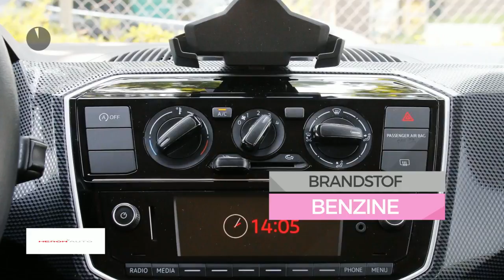Volkswagen up! 1.0 5drs. Move up! airco | navi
Gem. verbruik: 4,0 l/100km
Verbruik stad: 4,0 l/100km
Verbruik snelweg: 3,0 l/100km

Merk: Volkswagen
Model: up!
Type: 1.0 5drs. Move up! airco | navi | 5drs |
Bouwjaar: 2017
Vermogen: 60 kW
Cilinderinhoud: 999 cc
Aantal cilinders: 3
Brandstof: benzine
Transmissie: handgeschakeld
Gewicht (leeg): 834 kg
Carrosserievorm: hatchback (5 drs)
Kleur: geel

Accessoires:
* Bagageruimte afdekking
* Bagageruimte met dubbele laadbodem
* Bandendrukcontrolesysteem
* Dubbeltonige claxon
* Easy Entry
* Elektrische lichtbundelhoogteverstelling
* Fabrieksgarantie
* Gecombineerd ventilatie- en verwarmingssysteem
* Gereedschapset
* Groen warmtewerend glas
* Halogeen koplampen
* Handmatige airconditioning Climatic
* Handschoenenvak
* Metallic lak
* Middenconsole met een bekerhouder voor en een achter
* Mistachterlicht
* Mistlampen vóór
* Parkeerlicht
* Passagiersairbag uitschakelbaar
* Standaard lak
* Start-/stopsysteem
* Stoffen bekleding "Structure"
* Stoffen hemelbekleding
* Stuurbekrachtiging
* Thorax airbag
* Verwarmbare achterruit
* Witte instrumentenverlichting
Omschrijving:
Deze keurig verzorgde auto wordt u geheel rijklaar aangeboden volgens de "Heron Auto Formule". Onze occasions worden rijklaar afgeleverd, inclusief 6 maanden Bovag garantie of de resterende fabrieksgarantie. Wilt u meer zekerheid of garantie, kies dan voor ons ''plus'' afleverpakket (zie bij foto's)

Aanbieder: